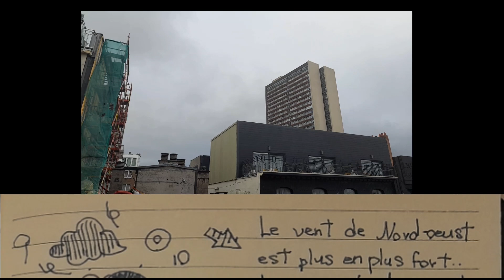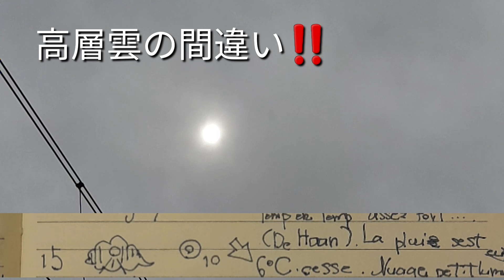奇跡の一髪 撮影成功‼️【株くんお天気日記14】寒気が流入し、大気不安定で、雷雨になる。雷が海上に落ちる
【株くんお天気日記14】寒気が流入し、大気不安定で、雷雨になる。雷が海上に落ちる